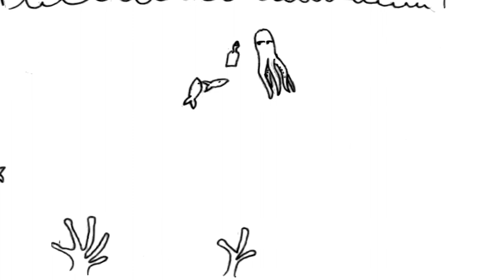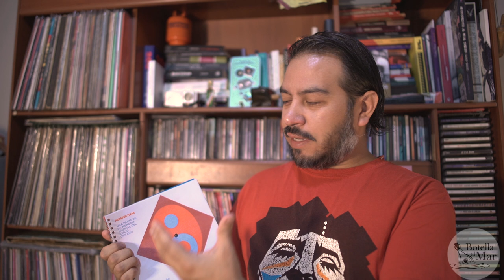Registros sobre La nueva canción chilena: En septiembre canta el gallo y Perspectivas.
En esta Botella al Mar recomendamos el documental "En septiembre canta el gallo. Música chilena en tiempos de revolución" (2023) de Nano Stern y Luis Briceño. También el flexibook "Perspectivas. Una parte de la memoria musical del exilio chileno" (2018) editado por Luis Briceño.

0:00 Presentación
0:49 Documental "En Septiembre canta el gallo"
4:24 Luis Briceño: Perspectivas
5:43 FlexiLibro "Perspectivas. Una parte de la memoria musical del exilio chileno"
10:43 Despedida y Tocadiscos

Acá el blog donde pueden hallar los programas del programa radial "Perspectivas a través de la nueva canción chilena":

Y los invitamos a descubrir y escuchar el tremendo universo musical de La Nueva Canción Chilena.

La canción que suena al final es la primera versión grabada de "Canto a la pampa" en la versión de Juan Capra en 1967. Este tema sería más conocido por la versión que hizo Quilapayún en el álbum "X Vietnam" de 1968.